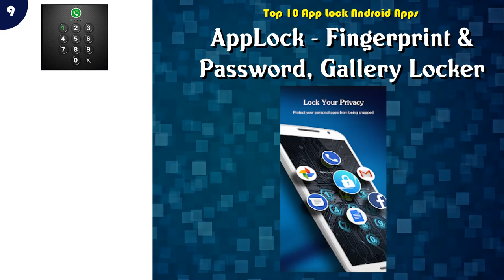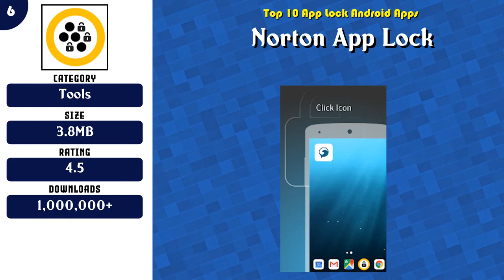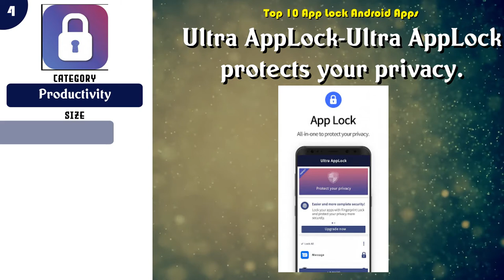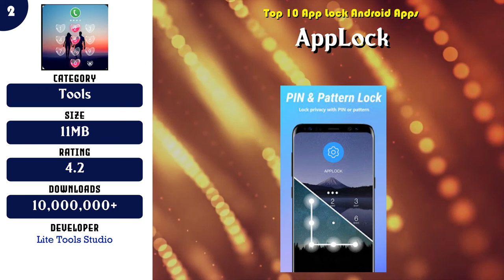Top 10 App Lock Android App | Review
Popular 10 App Lock Android Apps

Find the links below to download from Google Play Store:

List of top App Lock:

 -- 10 AppLock

 -- 9 AppLock - Fingerprint & Password, Gallery Locker

 -- 8 AppLock - Fingerprint

 -- 7 Smart AppLock (App Protect)

 -- 6 Norton App Lock

 -- 5 AppLock - Lock Apps, Fingerprint

 -- 4 Ultra AppLock-Ultra AppLock protects your privacy.

 -- 3 App Lock

 -- 2 AppLock

 -- 1 AppLock

Content of this Video:
10 best Free App Lock Android Apps

Most downloaded Free App Lock Android Apps